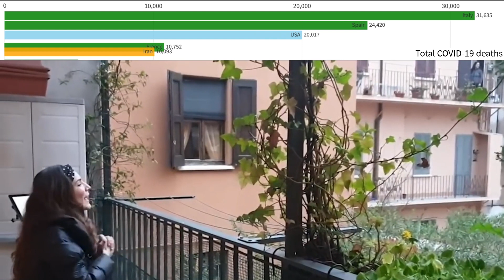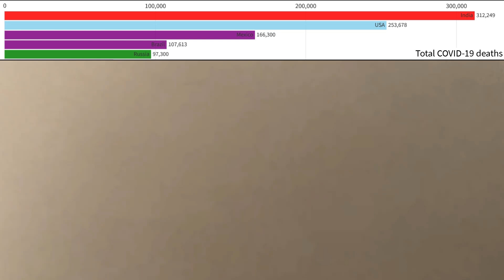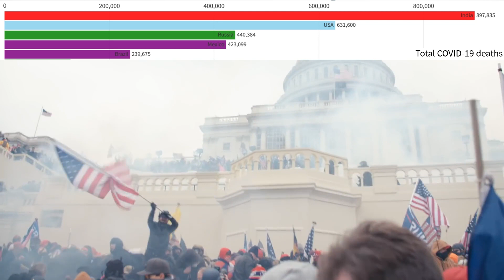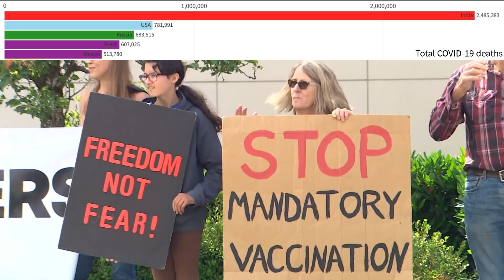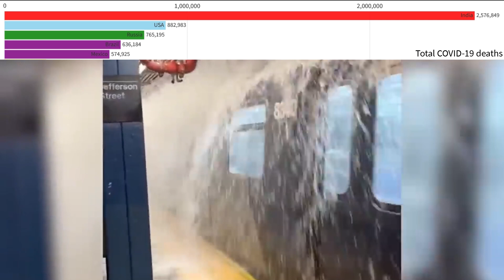The First Two Years of Covid-19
On December 31, 2019, local officials declared a disease outbreak in Wuhan, China. Two years later, an estimated 18 million people around the world have died of COVID-19.

Song: Bo Burnham - That Funny Feeling